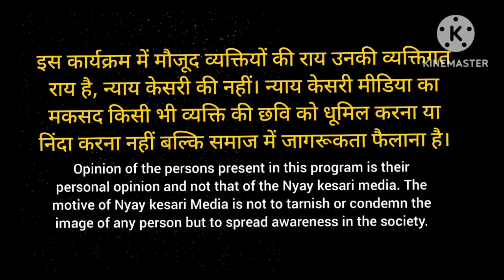क्या delhi का बेटा है Arvind Kejriwal! Aam Aadmi Party#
Nyay Kesari: क्या delhi का बेटा है Arvind Kejriwal! Aam Aadmi Party#

The content we provide may include news, analysis, opinions, and commentary from a variety of sources. We encourage viewers to critically evaluate and verify Viewers are advised to use their own discretion when relying on the information provided by this news channel. We are not liable for any losses, damages, or injuries that may arise from the use of the information presented. We strongly recommend consulting professional advisors or experts for specific advice related to your individual circumstances.